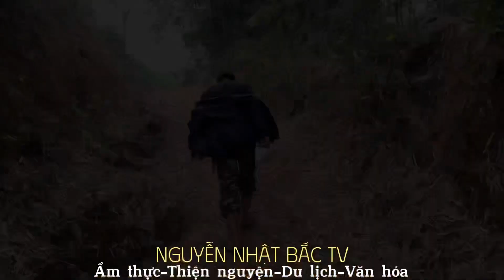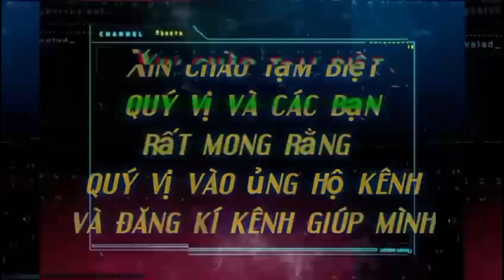Hành trình leo dốc tìm bò rừng và phong cảnh hữu tình